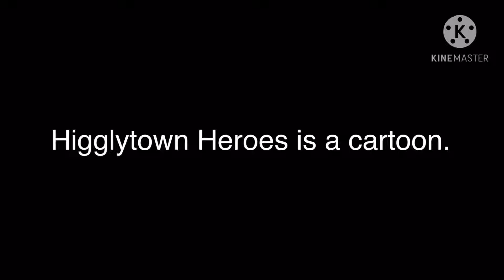True or False #10